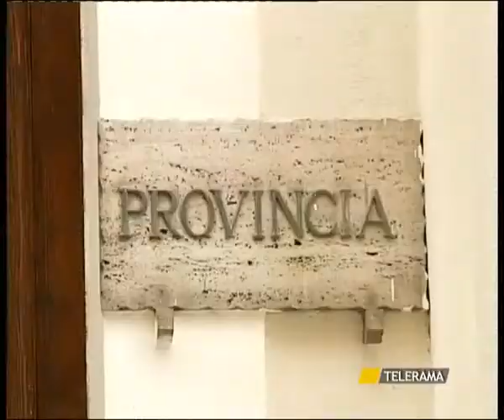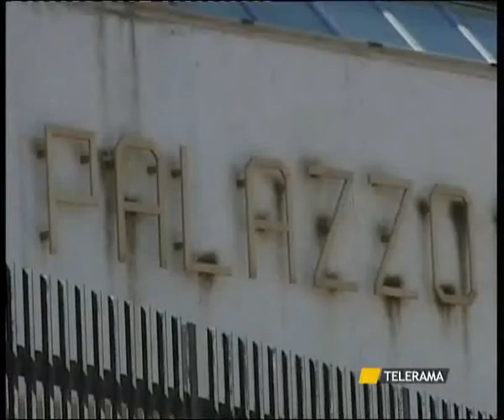BRINDISI INCENDIO CITTADELLA, INDAGATI DUE OPERAI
BRINDISI
INCENDIO CITTADELLA, INDAGATI DUE OPERAI